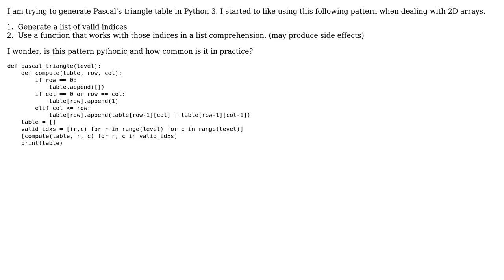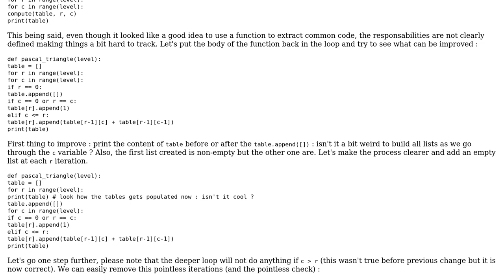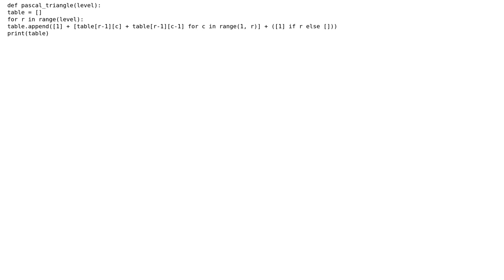Code Review: Generating Pascal's triangle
With thanks & praise to God, and with thanks to the many people who have made this project possible! | Content (except music & images) licensed under CC BY-SA | Music | Images & others | With thanks to user user49871 user SylvainD user Georgy and the Stack Exchange Network Trademarks are property of their respective owners. You are responsible for your own actions.